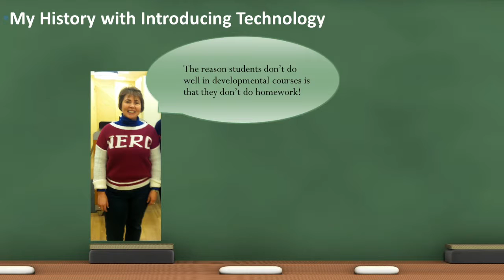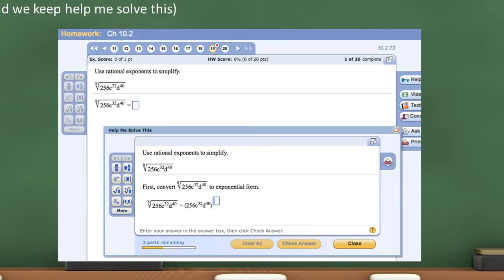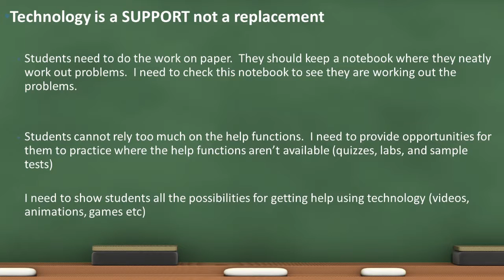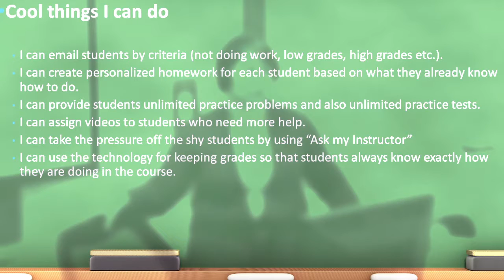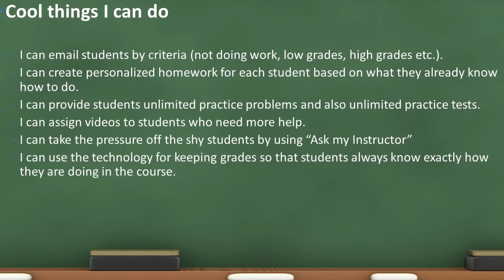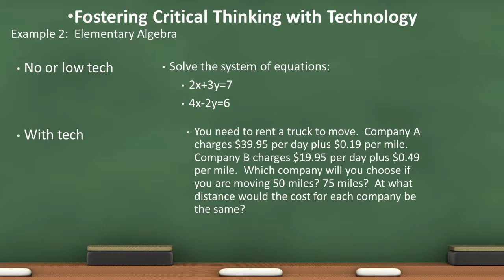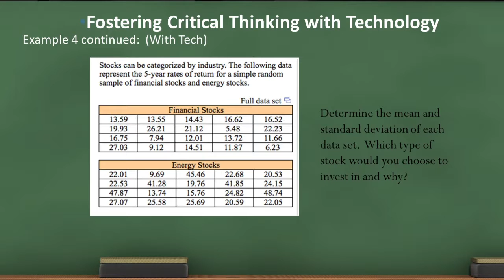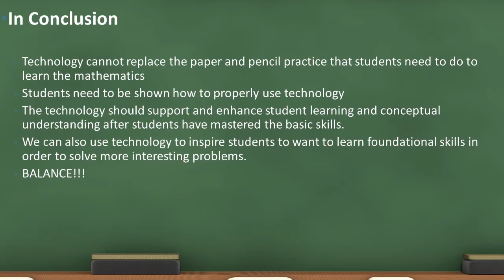Sue Ricciuti: If X=Pencil and Y=Technology, Then X+Y=Learning